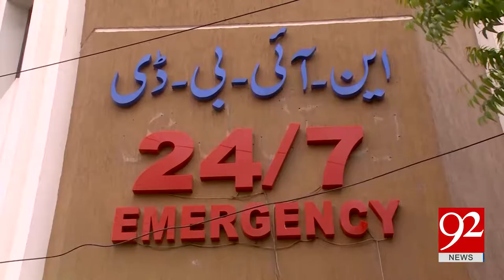Karachi NIBD Hospital will give free treatment to Bon Marrow Transplant - 13 Sep 17 - 92NewsHDPlus